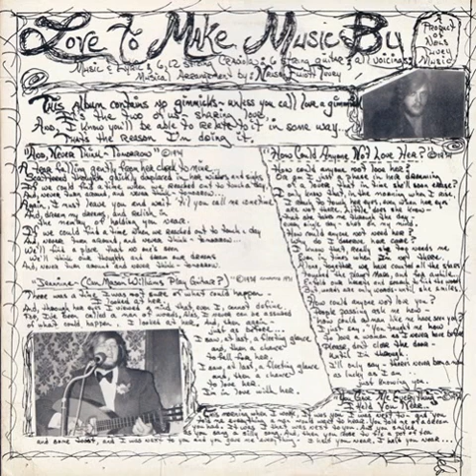Nelson Elliot Tuvey - And Never Think-Tomorrow (1974)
Nelson Elliot Tuvey - Love To Make Music By (1974). Minnesota private pressing by Nelson (Nels) Elliot Tuvey.